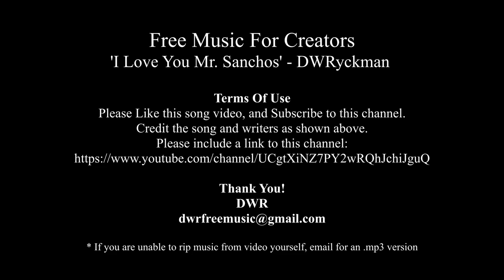I Love You Mr Sanchos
'I Love You Mr. Sanchos' - DWRyckman